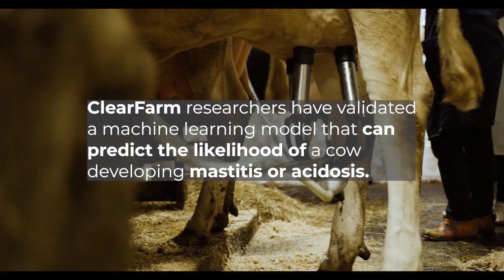Practice Abstract 12: A machine learning model to predict mastitis and acidosis in dairy cows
ClearFarm researchers have developed and validated a machine learning model able to predict with reasonable accuracy the likelihood of a cow being affected by mastitis or acidosis, two of the most common health issues in dairy cows.

Check our latest practice abstract, prepared by our colleagues from @enginyeriauab at @UABBarcelona, and learn about how the model was trained and the performance it showed during the tests.